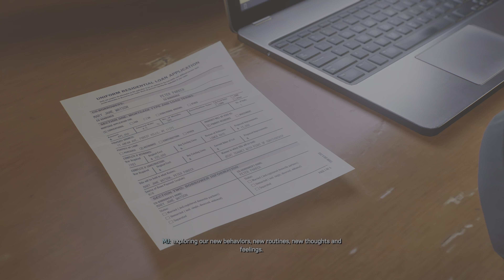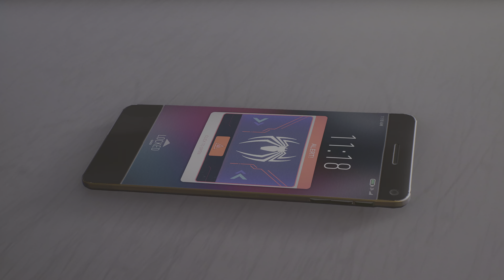Marvel's Spider-Man 2 - Together (26)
Marvel's Spider-Man 2 is an action-adventure game developed by Insomniac Games and published by Sony Interactive Entertainment. Based on the Marvel Comics character Spider-Man, it features a narrative inspired by the long-running comic book mythology while also deriving from various adaptations in other media. It is the third entry in the Marvel's Spider-Man series, acting as a sequel to Marvel's Spider-Man (2018) and a follow-up to Marvel's Spider-Man: Miles Morales (2020), with Peter Parker and Miles Morales struggling to navigate the next steps in their personal lives while combatting an assortment of villains. Among them including a private militia led by mercenary Kraven the Hunter, the shapeshifting criminal Sandman, the monstrous Lizard, and the extraterrestrial Venom symbiote, which bonds itself to Parker and negatively influences him, threatening to destroy his personal relationships.